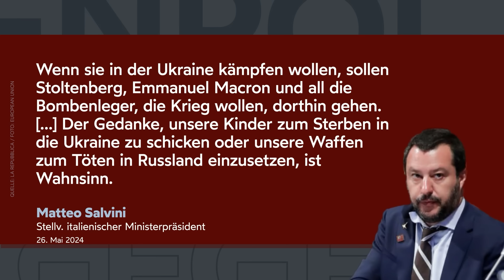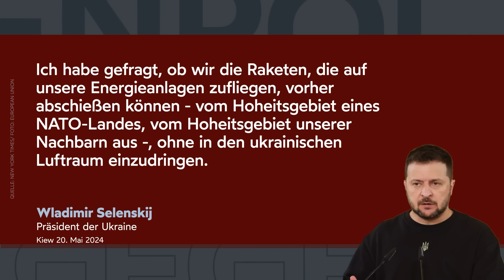NATO ERLAUBT KIEW LUFTSCHLÄGE GEGEN RUSSLAND – MOSKAU WARNT VOR DRITTEM WELTKRIEG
Taumelt die Welt unaufhaltsam in den Dritten Weltkrieg? Aufgrund der kritischen Lage an der ukrainisch-russischen Front fordert die Selenskij-Regierung eilig mehr Unterstützung aus dem Westen. Ganz vorne steht die Forderung nach einer von der NATO kontrollierten Flugverbotszone über der Ukraine und der Freigabe, westliche Marschflugkörper gegen das russische Mutterland selbst zu richten. Mit ihrem Beschluss setzt die NATO nun ein deutliches Signal: Kiew darf "legitime Ziele" innerhalb Russlands angreifen. Die Welt blickt gebannt auf Washington, ob die US-Regierung ebenso wie die britische zuvor ihr "grünes Licht" geben wird. US-Außenminister Antony Blinken hatte Mitte Mai schon bei seinem Besuch in Kiew vielsagend angedeutet, die "Ukraine entscheide selbst wie sie den Krieg führen wolle". Die NATO spielt mit dem Feuer, denn für Russland stellen Angriffe westlicher Waffen auf das russische Mutterland eine finale Rote Linie dar. Der stellvertretende Vorsitzende des russischen Sicherheitsrats, Dmitri Medwedew stellte jüngst klar: "Wenn die Amerikaner unsere Ziele treffen, bedeutet das den Beginn des Dritten Weltkriegs". Doch längst nicht alle NATO-Mitglieder sind bereit, den Weg der Eskalation bis hin zur Katastrophe mitzutragen. Der stellvertretende italienische Ministerpräsident Matteo Salvini fordert offen NATO-Generalsekretär Jens Stoltenberg zum Rücktritt auf. Ungarns Ministerpräsident Victor Orbán betonte, sein Land werde seine Position innerhalb der NATO überdenken, wenn diese ihren Kriegskurs gegen Russland fortsetzt. Mahnende Worte kommen indes vom serbischen Präsidenten Aleksandar Vučić: "Wenn die Kriegsmaschine anfängt, heiß zu laufen, lässt sich der große Weltkonflikt nur noch schwer aufhalten …".